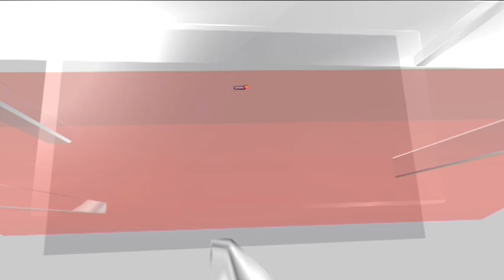ChatGPT For Doctors: How New AI Can Manage Massive Medical Data And Assist In Diagnosis | News18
ChatGPT for Doctors: How New AI Tool Can Manage Massive Medical Data and Assist in Diagnosis

The government is planning to use the data from Apollo Hospitals, All India Institute of Medical Sciences, New Delhi, and Tata Memorial Hospital in Mumbai in the initial attempt